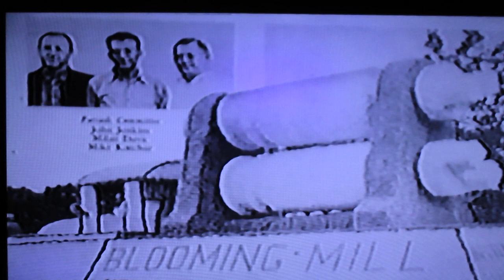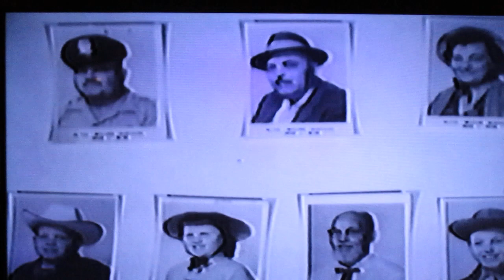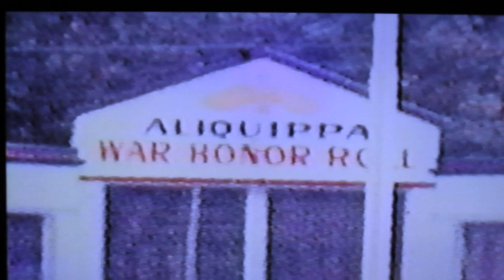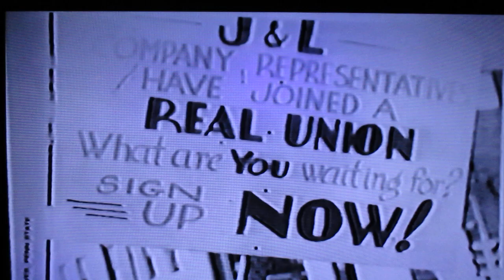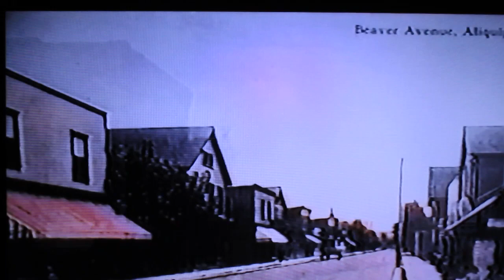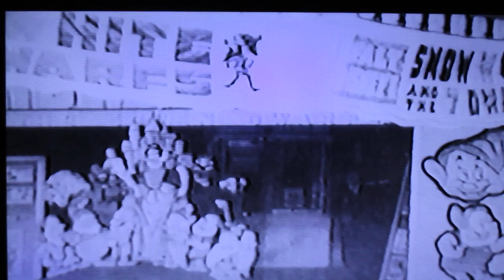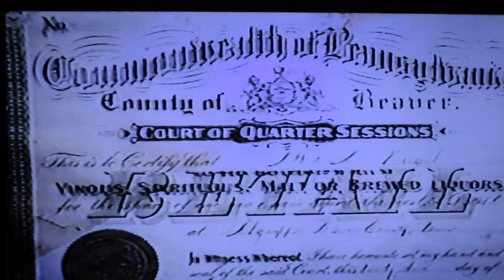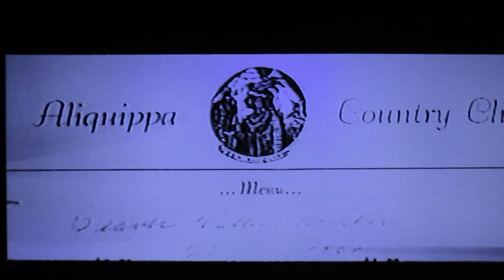History of Aliquippa 2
Aliquippa Pa.